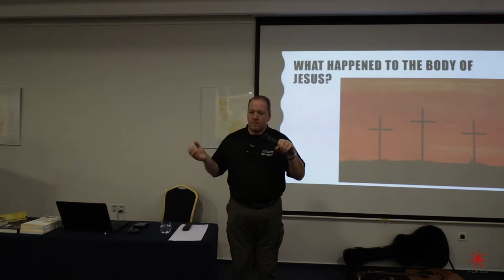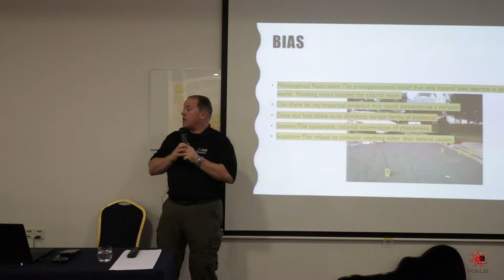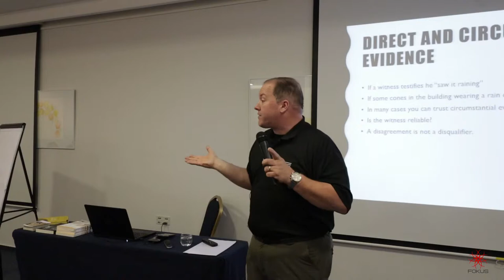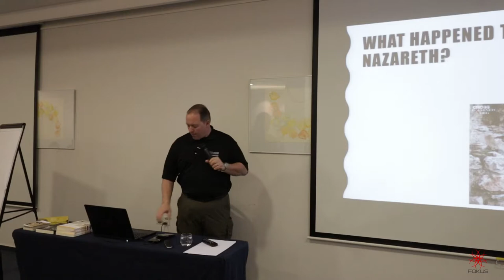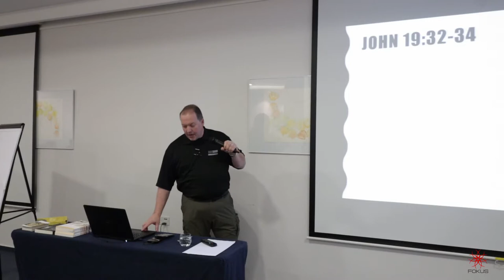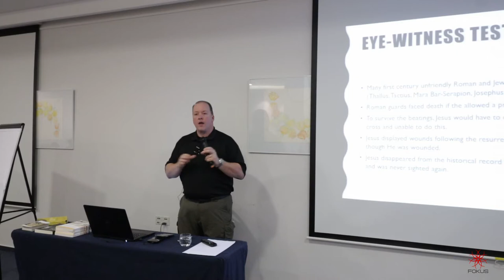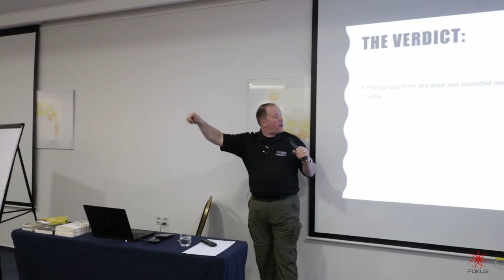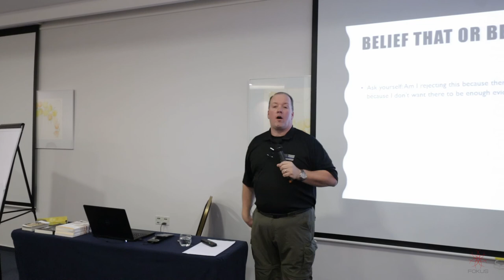CSI 2 Forenzika uskrsnuća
Naš forenzičar, Jeff Branyon, će u četvrtak 14.3. u 19h u hotelu Palace ući dublje u forenziku raspeća i uskrsnuća. Što se zapravo dogodilo i kakvi se zaključci mogu donijeti iz dokaza koje imamo?